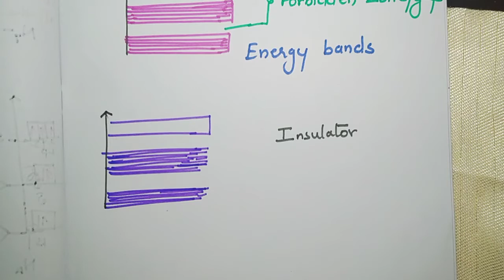Band Theory- Part 2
Conduction of electricity in conductors, semiconductors and insulators is explained here.